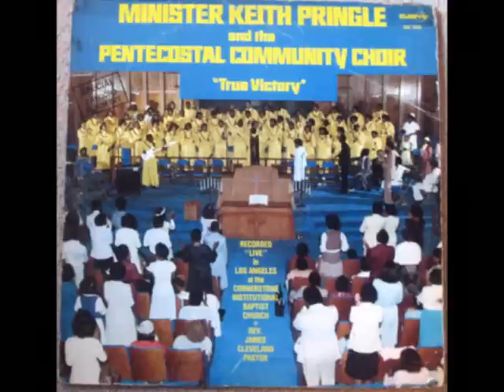"TRUE VICTORY" MINISTER KEITH PRINGLE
MINISTER KEITH PRINGLE and the PENTECOSTAL COMMUNITY CHOIR.Title of album "True Victory" "1980
 "True Victory" soloist:Keith Pringle